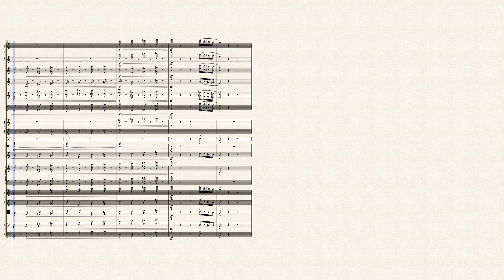Khachaturian - Dance of the Young Maidens